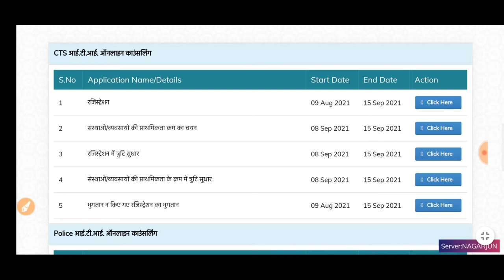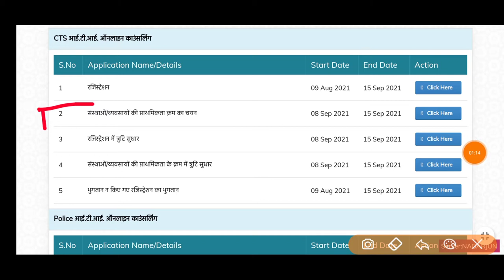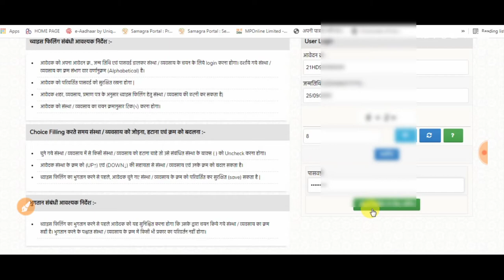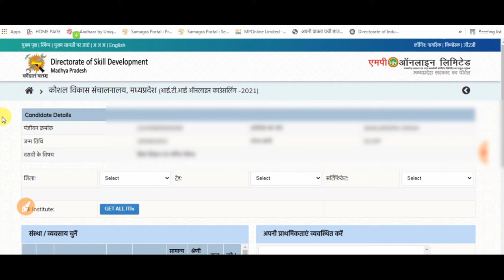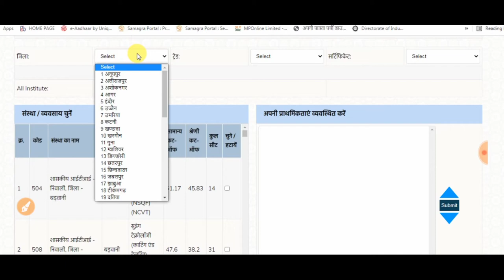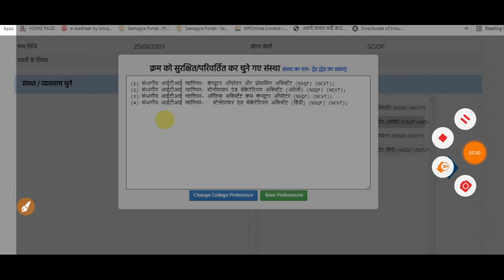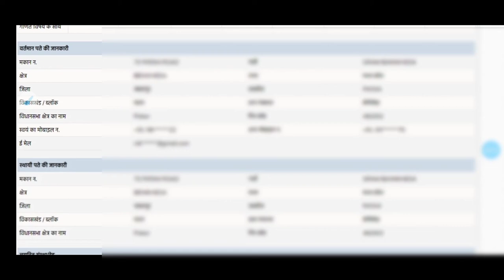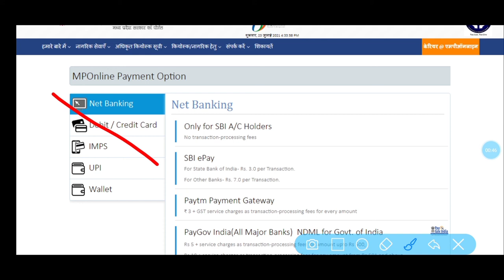MP ITI 4th Round Choice Filling Kaise Kare || ITI College Trade Select Kare